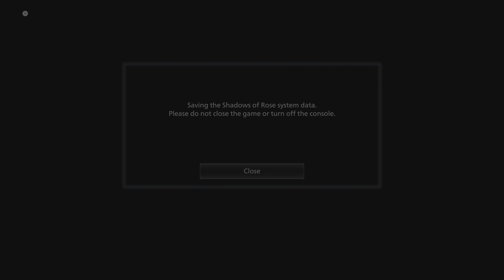Resident Evil Village Sawdow of Rose part 1.